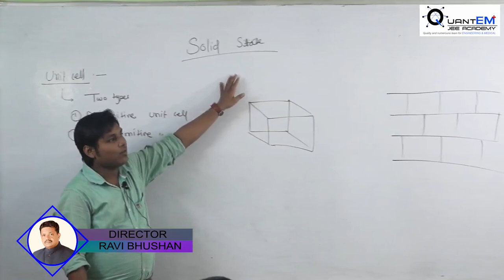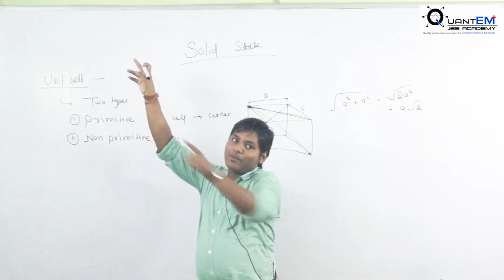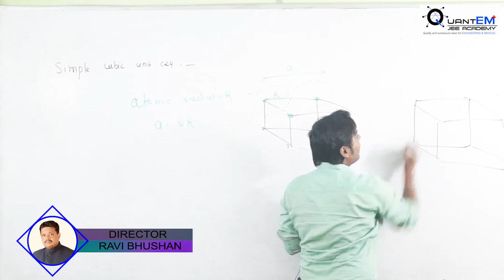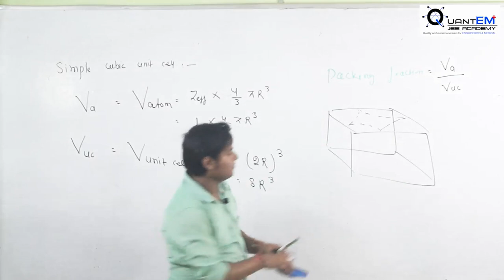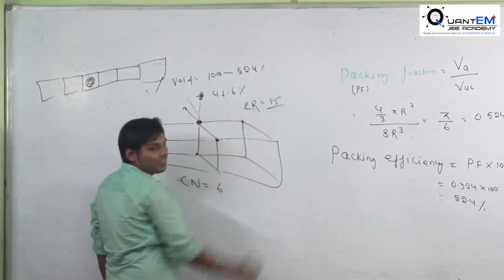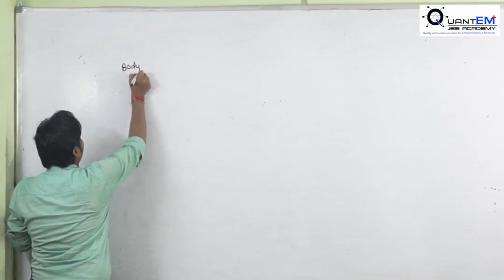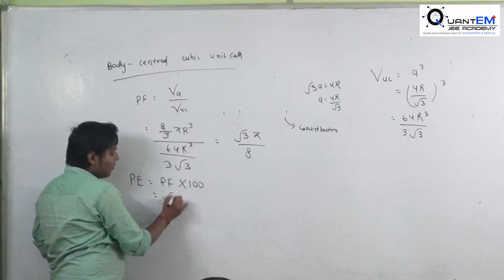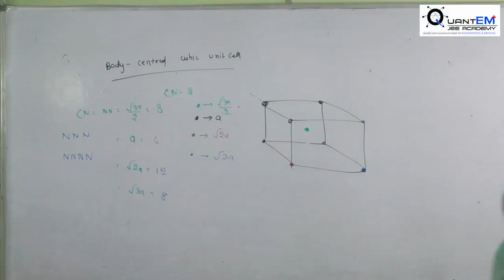Unit cells and its types, Simple cubic//IIT- JEE / NEET / Quantem Jee Coaching in Jamshedpur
Leader in IIT-JEE preparation in Jamshedpur. For over two decades, Quantem Jee has set the standard for learning in Physics, Maths, and Chemistry.